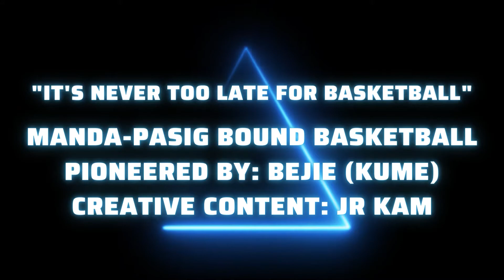MPBB Team Battle with a Twist! - Game Highlights (July 15, 2022; Friday, 6-8pm)